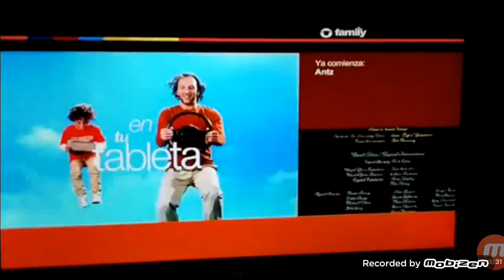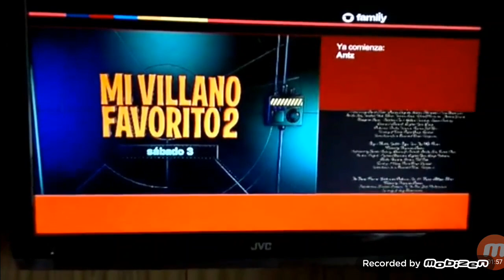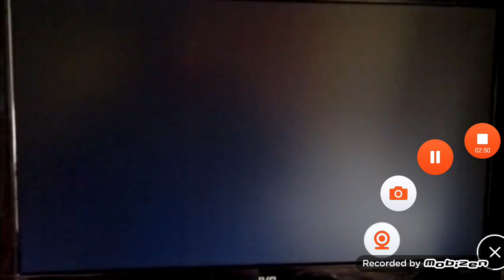Tanda Comercial Moviecity Family Oeste 02/05/ 2014 (1)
Moviecity Family Oeste Desaparecido 3 de Noviembre 2014 Remplazando Señal Fox Comedy  Remplazada Señal Fox Family
@LATV 2014